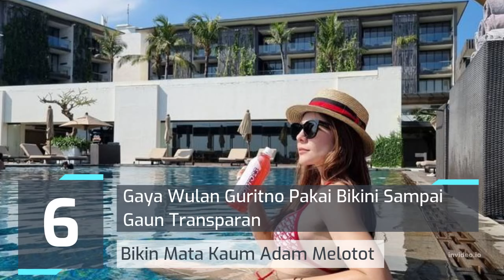Bikin Mata Kaum Adam Melotot, 6 Gaya Wulan Guritno Pakai Bikini Sampai Gaun Transparan,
6 Gaya Wulan Guritno Pakai Bikini Sampai Gaun Transparan, Bikin Mata Kaum Adam Melotot

Ini dia sejumlah gaya Wulan Guritno pakai bikini sampai gaun transparan yang sukses bikin salah fokus dengan keseksiannya yang tiada lawan